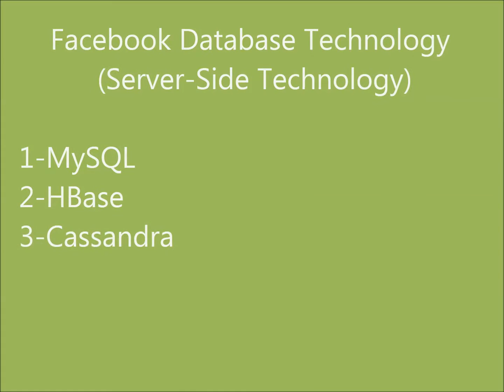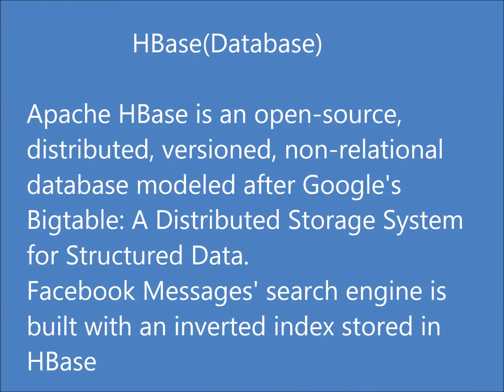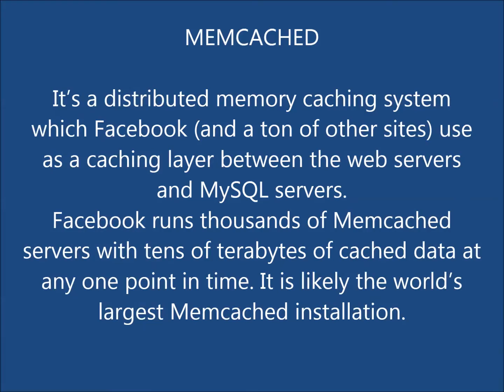frontend and backend of facebook - 2 Things That Most People Don't Know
Facebook is the most visited social networking site.  But Do You Know?What are the Frontend and backend technology of FACEBOOK.
Facebook’s backend services are written in a variety of different programming languages including
1-Hack
2-PHP (HHVM)
3-Python
4-C++
5-Java
6-Erlang
7-D, Xhp , Haskell
 Facebook Database Technology (Server-Side Technology)

1-MySQL
2-HBase
3-Cassandra

                 Cassandra (database)
   (A little more about facebook databae)

Cassandra is a database management system . It powers Facebook’s Inbox Search feature and provides a structured key-value store with eventual consistency. Cassandra is a distributed storage system with no single point of failure.
  HBase(Database)

Apache HBase is an open-source, distributed, versioned, non-relational database modeled after Google's Bigtable: A Distributed Storage System for Structured Data. Facebook Messages' search engine is built with an inverted index stored in
HBase.

Mysql(Database)

For the database, Facebook utilizes MySQL because of
its speed and reliability.

Facebook frontend Technology

JavaScript  is a high-level, dynamic, untyped,  and interpreted programming language.Every Browser support javascript , It is
supported by all popular browsers like Microsoft Internet Explorer (beginning with version 3.0), Firefox, Safari, Opera, Google
Chrome, etc.
That is Why JavaScript is so popular.

Some other important technology used by FACEBOOK.

                           HIPHOP FOR PHP

PHP, being a scripting language, is relatively slow when
compared to code that runs natively on a server.
Facebook's HipHop Compiler converts PHP into C++ and
compiles it using g++, thus providing a high
performance templating and Web logic execution layer.
This has allowed Facebook to get much more out of its
web servers since Facebook relies heavily on PHP to serve
content.

A small team of engineers at Facebook spent 18 months
developing HipHop, and it is now live in production.

MEMCACHED - It’s a distributed memory caching system
which Facebook (and a ton of other sites) use as a caching layer between the web servers and MySQL servers. Facebook runs thousands of Memcached servers with tens of terabytes of cached data at any one point in time. It is likely the world’s
largest Memcached installation.

what is the difference between frontend and backend web development
difference between frontend and backendgoogle web
facebook web
face book
facebook frontend and backend
frontend and backend of facebook
what are the frontend and backend of facebook
facebook backend services
facebook architecture